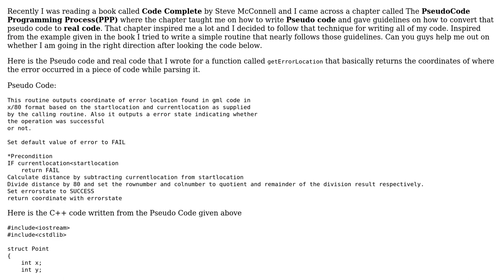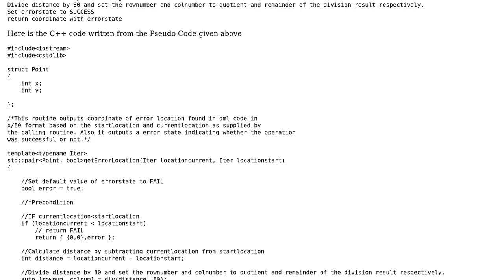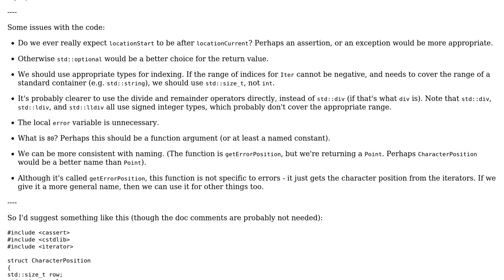errorlocation() routine, implemented in C++ based on pseudocode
With thanks & praise to God, and with thanks to the many people who have made this project possible! | Content (except music & images) licensed under CC BY-SA | Music | Images & others | With thanks to user user673679 user Stephen Rauch user Cosmo Ferrito and the Stack Exchange Network Trademarks are property of their respective owners. You are responsible for your own actions.